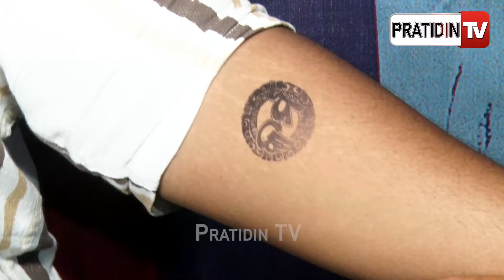କର୍ମ ମୁଭି ଦେଖି ଫିଡବ୍ୟାକ ଦେଲେ ମନୋଜ ,ଚକିତ ହୋଇଗଲେ ଅନୁଭବ!Manoj see the karma movie with his wife